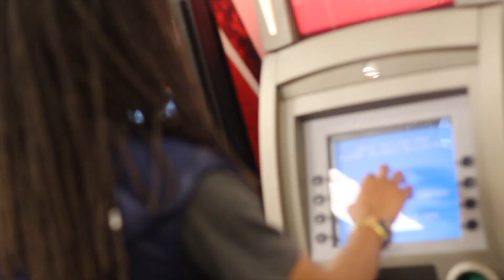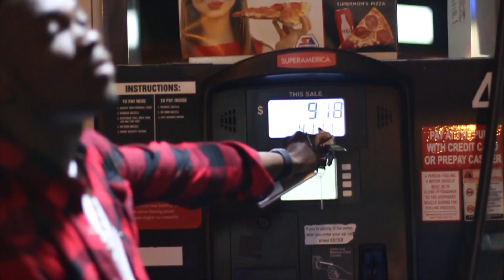Flight Gang Performs At "Reverie Cafe" (YaDaDaMean, Dr. Dolittle, & MacNDabbin)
TFGDODFYMSB!